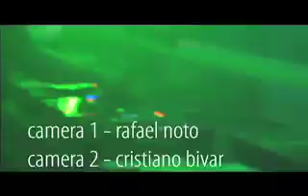SOLARSTONE - NOX 2007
FESTA DA SELECTA NA NOX